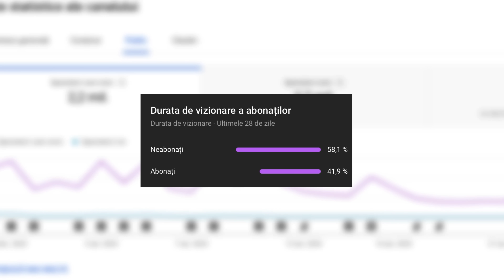SISU vs. PUYA: TESTUL POLIGRAF (Detectorul de Minciuni)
Conditiile recomandate de specialisti pentru testarea poligraf nu au fost respectate, fapt care poate duce la rezultate eronate.